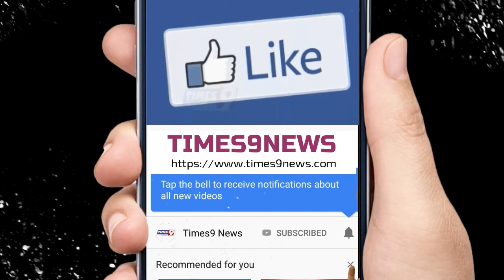Prime Time | PM Modi | Modi2.0 | Lockdown 5.0 | Mahto Ji |Amit Shah | Congress| BJP | Breaking News